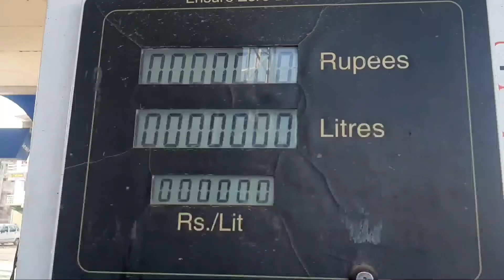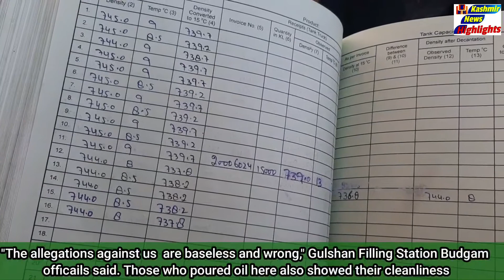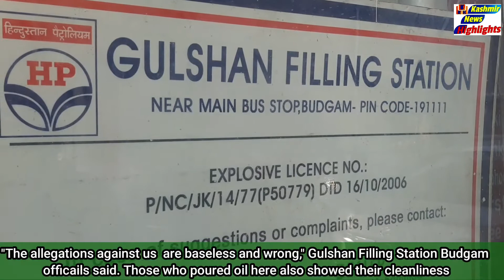"The allegations against us are baseless and wrong,"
"The allegations against us  are baseless and wrong," Gulshan Filling Station Budgam officails said. Those who poured oil here also showed their cleanliness..